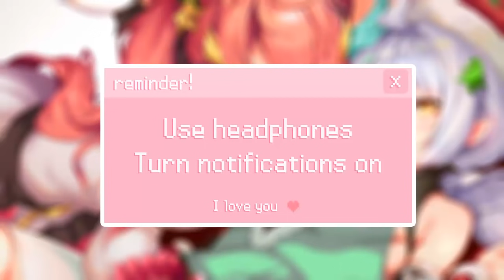ASMR Uncommon Triggers ❤ to help you relax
If you want to become a member and get exclusive videos, you can join here 😊

Sweet dreams~ 💫